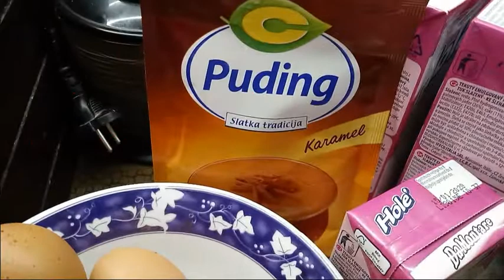Tri leće – Tres leches sa karamel prelivom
Potrebno je:

8 jaja
550 gr šećera
200gr brašna
200gr griza
1 prašak za pecivo
1 vanilin šećer
prstohvat soli
250ml mleka
1 puding od karamele
3 kašike vode
1200ml slatke pavlake
50gr putera
2-3 kapi extrakta od vanile

Kora:
8 jaja razbiti i odvojiti žumanca od belanaca.Belanca umutiti  sa 250gr šećera mikserom.Kada se dobro umuti kao šlag dodati 8 žumanjaka jedan po jedan.Kad se sjedinilo dodati prethodno promešano brašno,griz,prstohvat soli,vanilin šećer i prašak za pecivo.
Smesu prosuti u prethodno nauljen i pobrašnjen pleh .Peći 30minuta na 180 c.

Mlečni preliv:
250ml mleka umutiti sa kesicom pudinga od karamele i sa tim preliti vruću koru kad se ispeče.Odmah zatim preliti koru sa 1 l slatke pavlake.
Ostaviti tako da upije oko sat vremena i u medjuvremenu napraviti karamel preliv.

Karamel preliv:
300gr šećera i 3 kašike vode staviti u šerpicu da se šećer otopi.Treba da dobije žućkastu boju i paziti da ne zagori.Kada se šećer otopi skloniti sa ringle i dodati 50 gr putera..kad se otopi dodati 200ml slatke pavlake.Sve vreme se meša sa žicom ili varjačom.
Na kraju dodati i nekoliko kapi arome extrkta karamele.
Sa karamel prelivom na kraju preliti ohladjen kolač.
PRIJATNO...